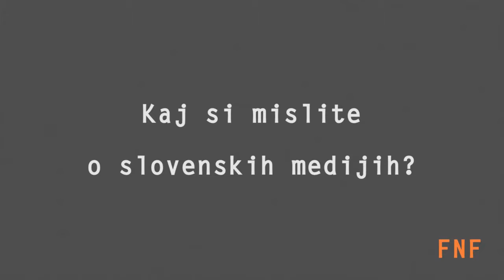Medijsko ogledalo II: Kaj pa vi mislite o medijih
Novinarji še predobro vemo, kaj si o medijih mislimo sami, precej dobro poznamo tudi mnenje svojih kolegov. Toda – ali zares vemo, kaj si o nas mislijo naši bralci, poslušalci in gledalci?